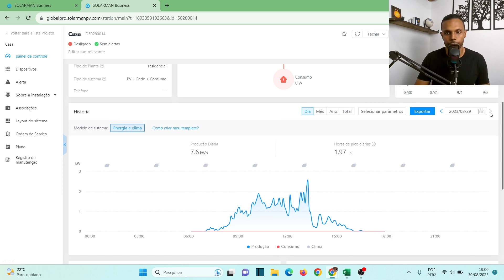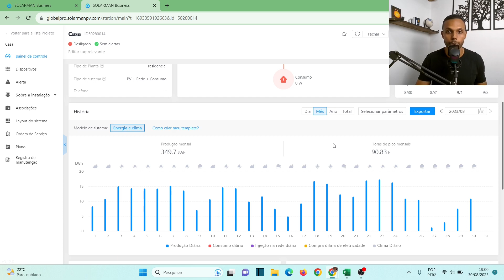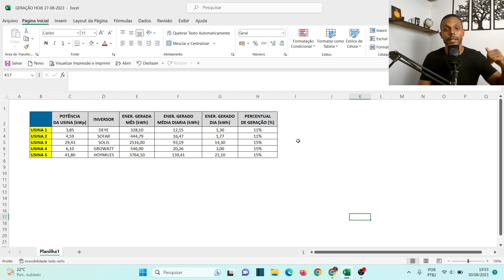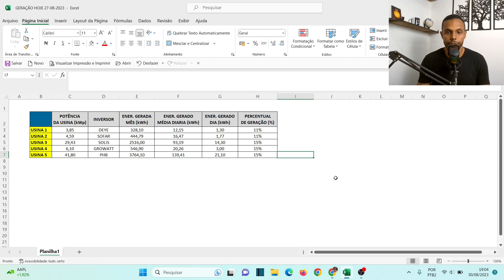COMO FUNCIONA A ENERGIA SOLAR NOS DIAS DE CHUVA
Consultoria em Energia Solar Fotovoltaica

Facebook: Manual da energia solar

00:00 Energia Solar
00:01 SE INSCREVA NO CANAL!!